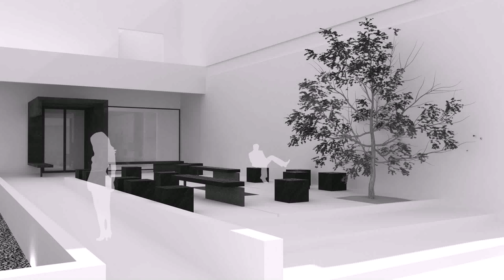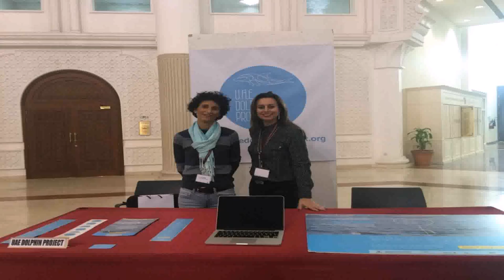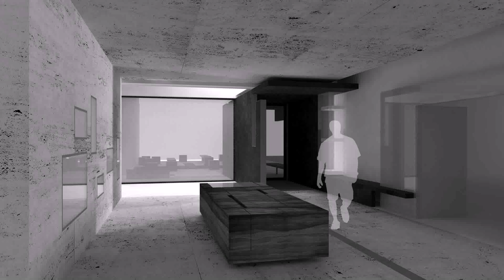Interior Design In American University Of Sharjah